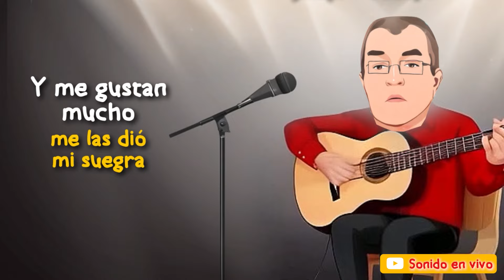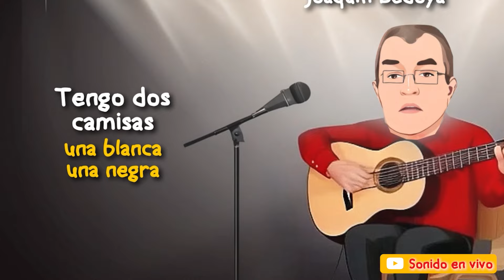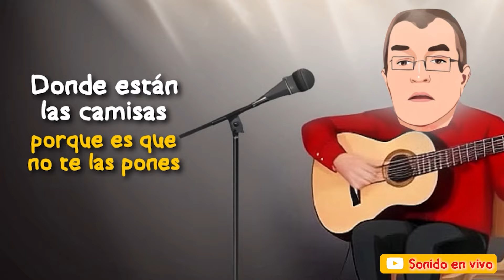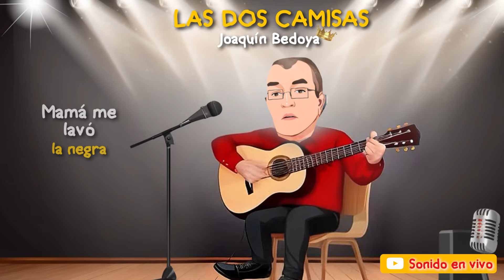👑 "Las dos camisas" - Joaquín Bedoya - SONIDO EN VIVO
Disfruten de esto sonido en vivo en uno acompañado de unas animaciones y agradeciendo a nuestros seguidores por estar activos🎄 con este clásico de clásicos parrandero 👑 "Las dos camisas" interpretada por el Maestro "Joaquín Bedoya" el rey de la parranda,
✅ Facebook: Joaquín Bedoya - El Rey De La Parranda
✅ TikTok: Joaquín Bedoya Rey Parranda